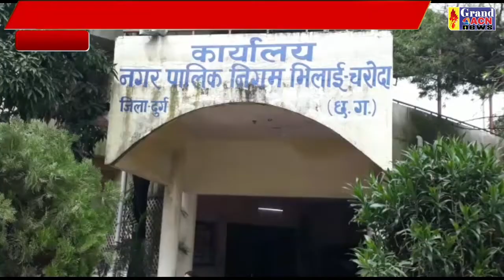निगम सफाई अभियान Shilendra Khare